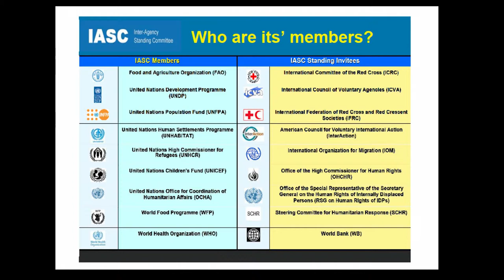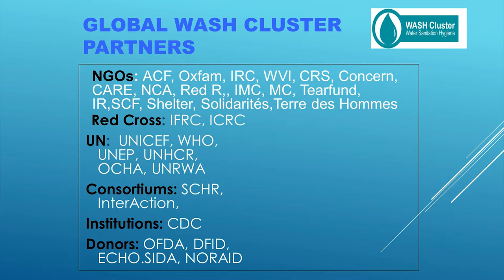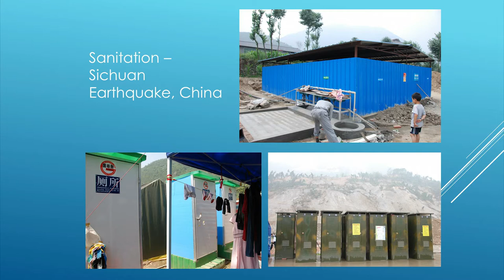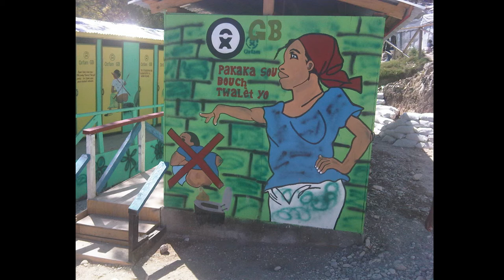NGOs, global crises, and WASH | Paul Sherlock | TEDxPlymouthUniversity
This talk was given at a local TEDx event, produced independently of the TED Conferences. In his talk Paul shows us examples from around the world of how many of the planets terrible disasters are being tackled through the simple use of the three principals of Water, Hygiene and Sanitation.

Paul Sherlock OBE - Trained as a mechanical Engineer and technical teacher Paul has over 36 years experience as a humanitarian representative for Oxfam and as a high level expert on Water and Disasters with Unicef.